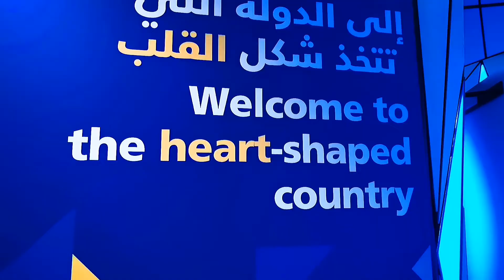Bosnia, the heart shaped country.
The Bosnia Pavilion at EXPO.